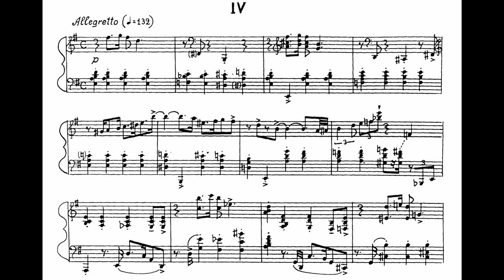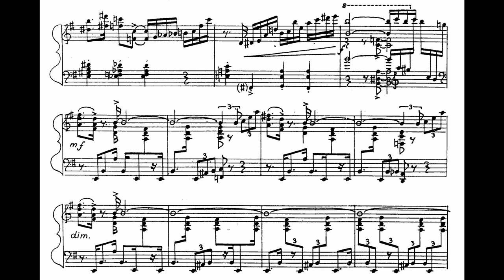Nikolai Kapustin plays Kapustin Prelude in Jazz Style No 4 Op 53 [Audio + Score]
BIOGRAPHY

Nikolai Girshevich Kapustin (22 November 1937 – 2 July 2020) was a Soviet and Russian composer and pianist. He played with early Soviet jazz bands such as the Oleg Lundstrem Orchestra. In his compositions, mostly for piano, he used a fusion of jazz and classical forms. He and other pianists recorded his works

Kapustin was born in Horlivka, Ukrainian SSR, USSR. When he was age four, with his father fighting in World War II, his mother and grandmother moved with him and his sister to the Kyrgyz city of Tokmak. He composed his first piano sonata at age 13. From age 14, Kapustin studied piano with Avrelian Rubakh (a pupil of Felix Blumenfeld, who also taught Simon Barere and Vladimir Horowitz). Beginning in 1945, he discovered jazz. His teacher supported his interest. Kapustin studied from 1956 with Alexander Goldenweiser at the Moscow Conservatory, graduating in 1961. He included Sergei Prokofiev's Piano Concerto No. 2 in his graduation recital.

During the 1950s, Kapustin acquired a reputation as a jazz pianist, arranger and composer. He had his own quintet, which performed at an "upscale restaurant" monthly. He played as a member of Yury Saulsky's big band and later in the Oleg Lundstrem Orchestra. In his compositions, he fused the traditions of both classical piano repertoire and improvisational jazz, combining jazz idioms and classical music structures. His Suite in the Old Style, Op. 28, written in 1977, sounds like jazz improvisation but is modeled after Baroque suites such as Johann Sebastian Bach's keyboard partitas. Other examples of his fusion music are 24 Preludes in Jazz Style, Op. 53, 24 Preludes and Fugues, Op. 82, written in 1997, and the Sonatina, Op. 100.

Kapustin regarded himself as a composer rather than a jazz musician: "I was never a jazz musician. I never tried to be a real jazz pianist, but I had to do it because of the composing. I'm not interested in improvisation – and what is a jazz musician without improvisation? All my improvisations are written, of course, and they became much better; it improved them."

Among his works are 20 piano sonatas, six piano concertos, other instrumental concertos, sets of piano variations, études and concert studies.

Record labels have released several recordings of the composer performing his own music. His music has been played by leading pianists including Ludmil Angelov, Marc-André Hamelin, Masahiro Kawakami, Thomas Ang, Nikolai Petrov, Steven Osborne, Yeol Eum Son and Vadim Rudenko, and by cellists such as Enrico Dindo and Eckard Runge.

Kapustin had two sons, one of whom is Anton Kapustin, a theoretical physicist.

Kapustin died on July 2, 2020, in Moscow. He was 82 years old.